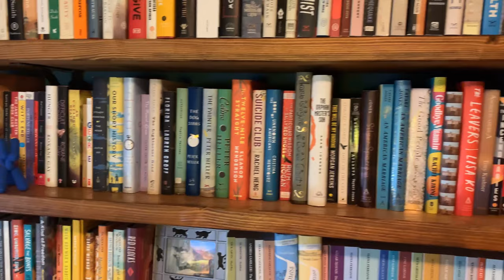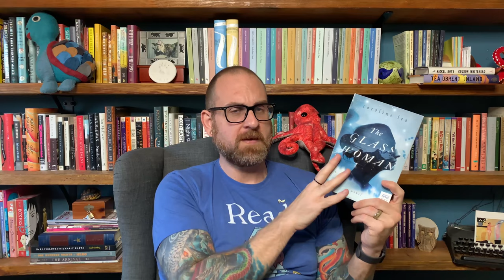September 2019 Releases Part 1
Hello Everyone! I cannot believe that it is September already! This year is flying by. But that means it is again time to talk about the books that are coming out this month. And there are so many amazing titles - that I had to break it into two different videos! So, let’s get started with part 1!

99 cent shipping in the US!

Book Discussed
September 3rd
1. The Secrets We Kept by Lara Prescott (Knopf)
2. The Harp of Kings by Juliet Marillier (Ace)
3. The Glass Woman by Caroline Lea (Harper)
4. Strange Birds by Celia C. Perez (Kokila)
5. Small Silent Things by Robin Page (Harper Perennial)
6. All the Better Part of Me by Molly Ringle (Central Avenue)
7. The Nobody People by Bob Proehl (Del Rey)
7. Some Places More Than Others by Renee Watson (Bloomsbury)

September 10th
8. Lost in the Spanish Quarter by Heddi Goodrich (Harper Via)
9. The Last Train to London by Meg Waite Clayton (Harper)
10. The Starlet and the Spy by Ji-Min Lee (Harper)
11. Akin by Emma Donoghue (Little, Brown)
12. Pet by Akwaeke Emezi (Make Me A World)
13. Tinfoil Butterfly by Rachel Eve Moulton (MCD / FSG)
14. Out of Darkness, Shining Light By Petina Gappah (Scribner)